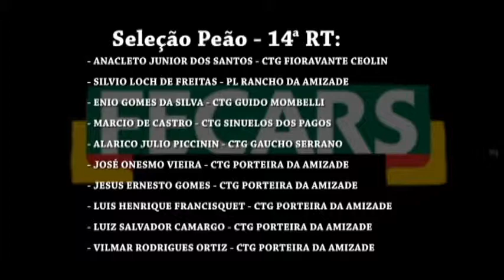23ª Fecars» Seleção Peão» 14ª RT » 5ª volta